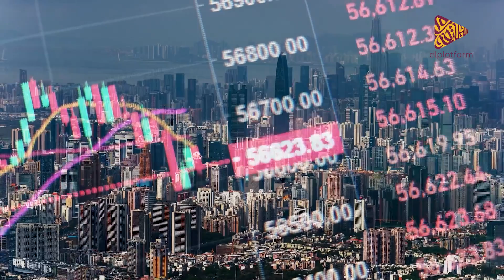البلاتفورم | الحرب العالمية التالتة برو ماكس | الصين وتايوان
لمتابعة حساباتنا على باقي المنصات:
فيسبوك: